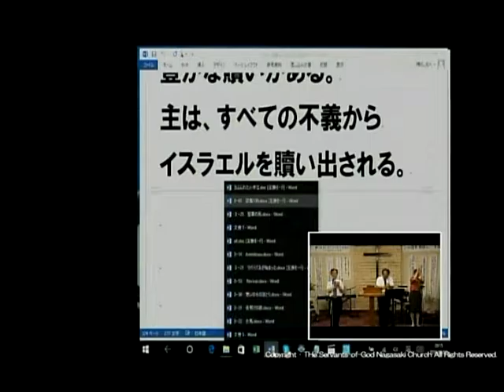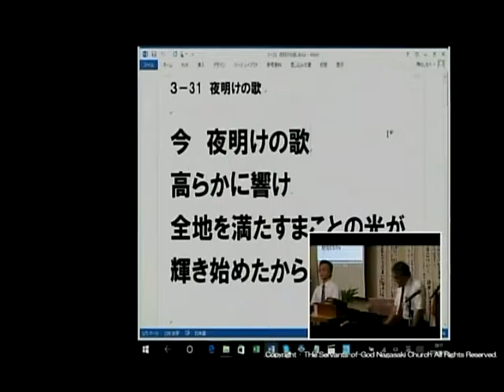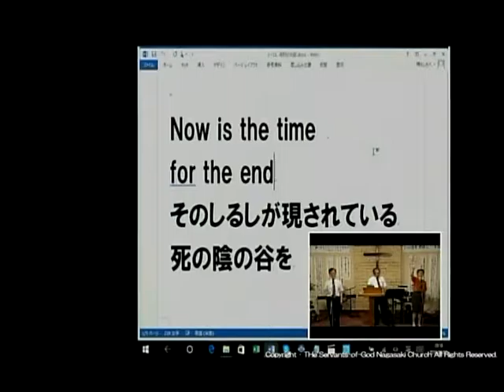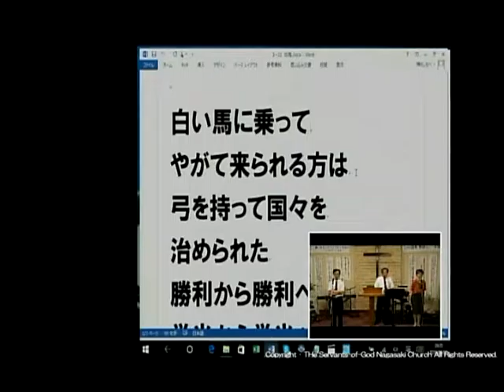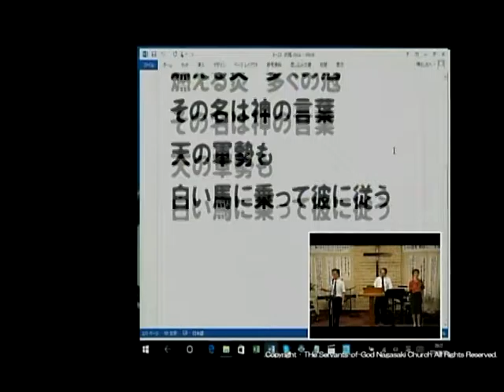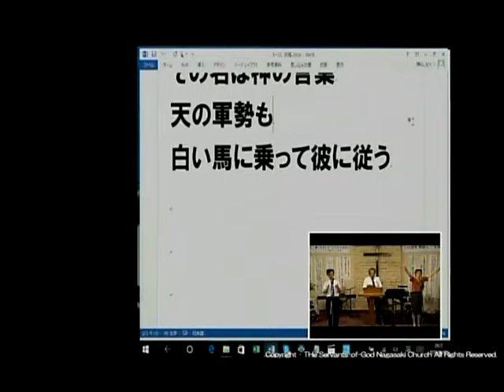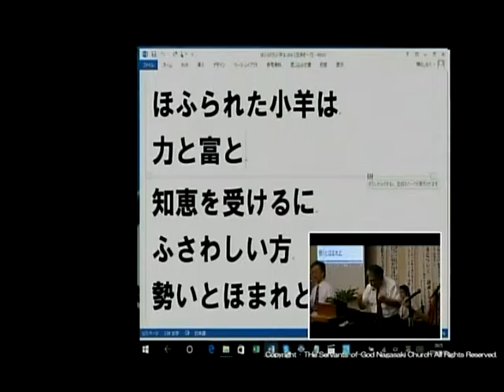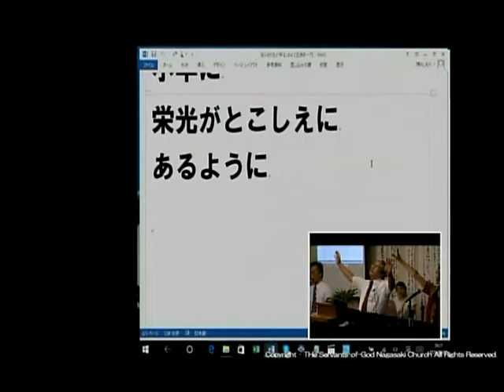長崎カリスマ聖会 説教前賛美 2016.8.8